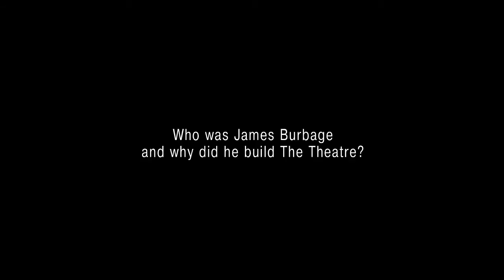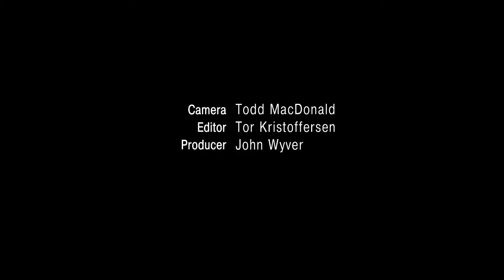Interview with Tiffany Stern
A research interview about Elizabethan theatre for Shakespearean London Theatres with
Professor Tiffany Stern from the Faculty of English Literature at the University of Oxford.